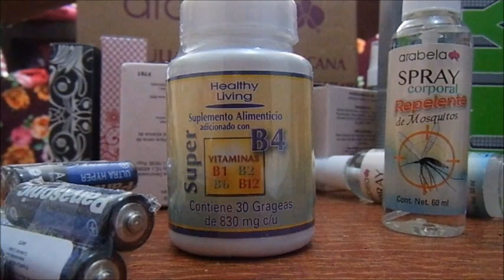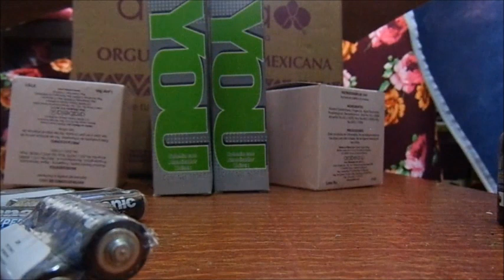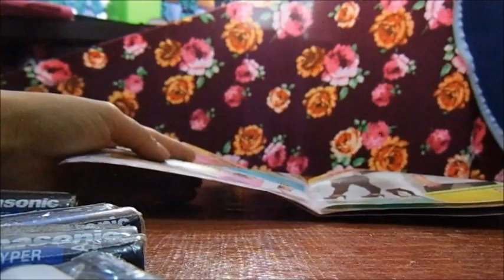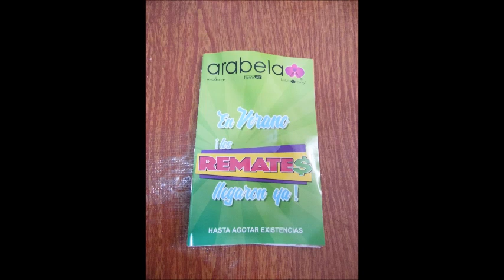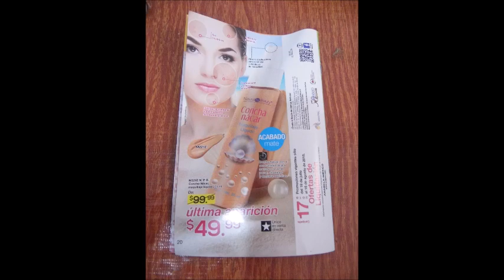Unboxing/Pedido Arabela C15 México 2018 Ariana Garrido